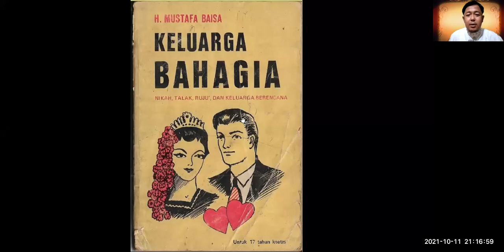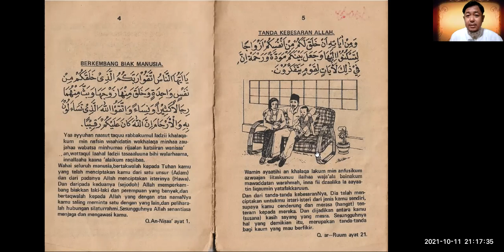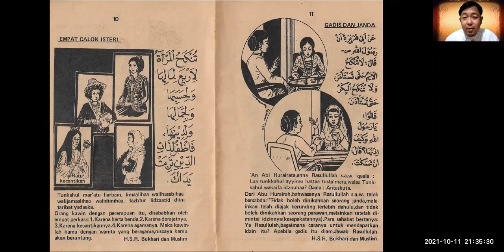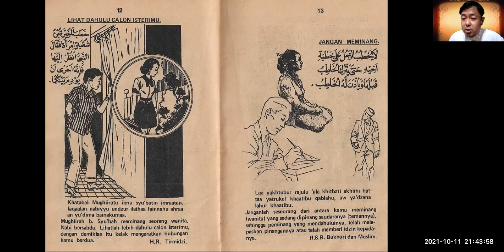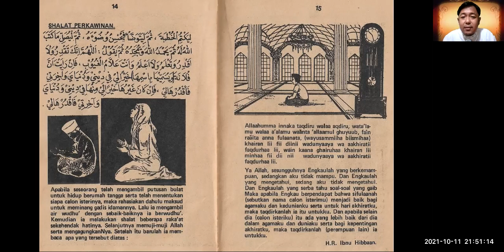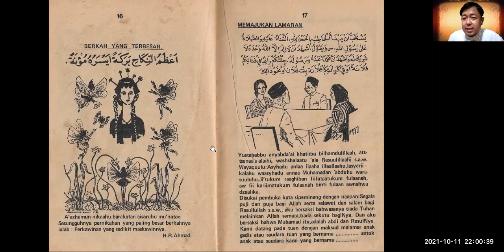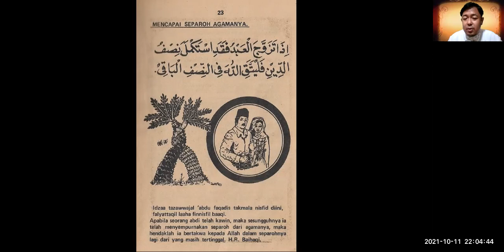[Session 2] - MARRIAGE IN ISLAM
This video is the second video of the series on Marriage in Islam. Previously, in the video Part 1, I talked about the basic factors that Islam encouraged humans to get married. This time, I am explaining seven important sub-topics of Islamic marriage.

The seven sub-topics are:
1. EMPAT CALON ISTRI (The Four Types of Wife Candidates)
2. GADIS DAN JANDA (A Virgin Girl or A Widower)
3. LIHAT DULU CALON ISTRIMU ("See" your Wife Candidate First)
4. JANGAN MEMINANG (Do Not Propose)
5. SHALAT PERKAWINAN (Marriage Prayer)
6. BERKAH YANG TERBESAR (The Greatest Blessing)
7. MENCAPAI SEPAROH AGAMANYA (Accomplish Half of the Deen)

Alright, I hope that my explanation in this video benefits you all.
If you have any questions, don't hesitate to ask me in the comment section.
Please use simple and polite English since most of my YouTube channel viewers are people with a like-minded attitude. :)

If you find my video is useful for you, and if you think that it's going to be beneficial for others in a long term, you may please share this video with any friends or relatives that you have.

Until then, Have a good day! Assalamu'alaikum!

See you in the Third session of this series. :)